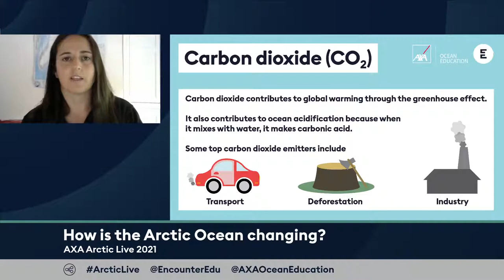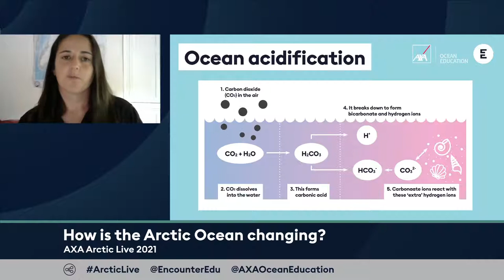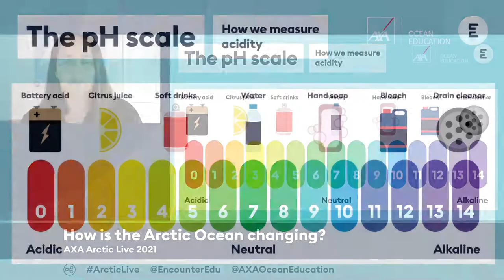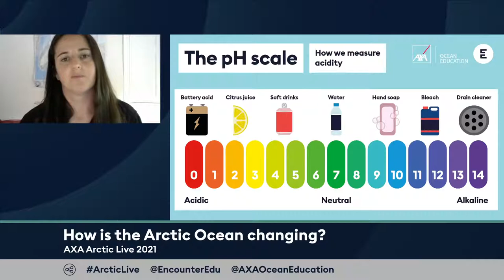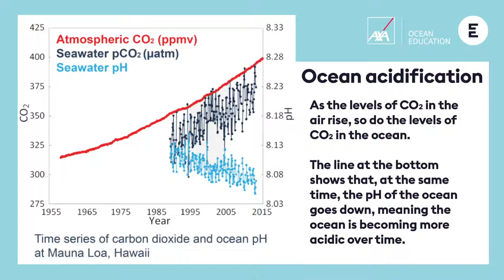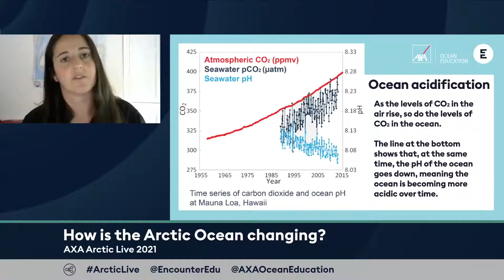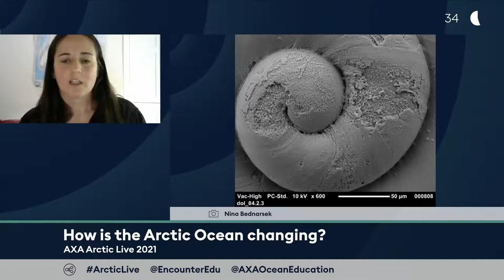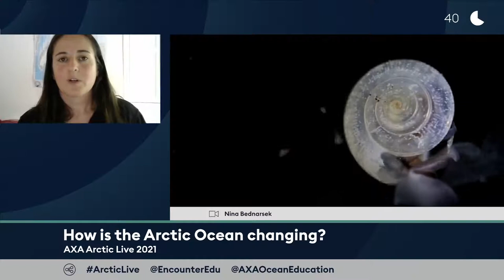How is the Arctic Ocean changing? | AXA Arctic Live 2021 | KS3 / Ages 11-14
To interact with this live lesson and ask questions, please

This fun live lesson investigation aims to show how water becomes more acidic when carbon dioxide is bubbled through it. It demonstrates the link between carbon dioxide in the atmosphere and a process called ocean acidification, a change in the pH or acidity of the ocean. Students will also observe over time the effects of acid on shells.